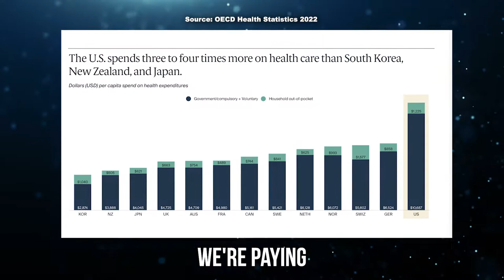Robert F Kennedy Jr: chi ha il più alto carico di malattie croniche nel mondo? Gli USA..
Siamo così impegnati a discutere su chi dovrebbe pagare le nostre spese sanitarie che stiamo ignorando la questione più importante: QUANTO paghiamo. Gli Stati Uniti spendono 4,3 trilioni di dollari all’anno per l’assistenza sanitaria. Se risolviamo la crisi sanitaria in questo Paese, risolviamo anche la crisi economica. Sradicare le malattie croniche e riportare in salute gli americani deve essere la nostra priorità numero uno
tratto dal canale you tube di Kennedy   @TeamKennedy24
 Who Has The Highest Chronic Disease Burden In The World?
We’re so busy debating who should be paying our health care costs that we’re ignoring the more important issue: how MUCH we pay. The U.S. spends $4.3 trillion per year on health care. If we solve the health care crisis in this country, we also solve the economic crisis. Eradicating chronic disease and getting Americans healthy again needs to be our #1 priority.